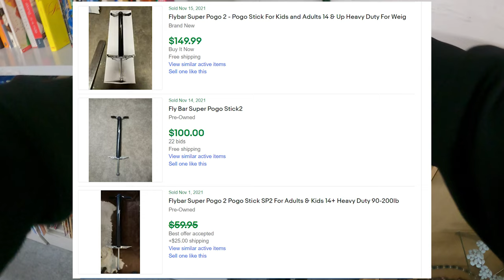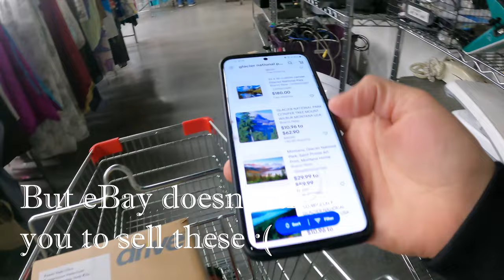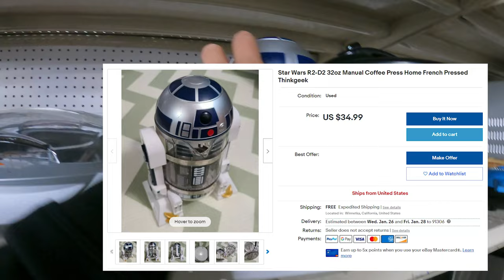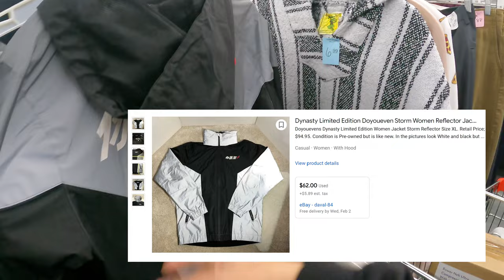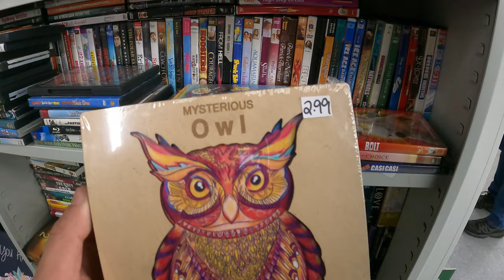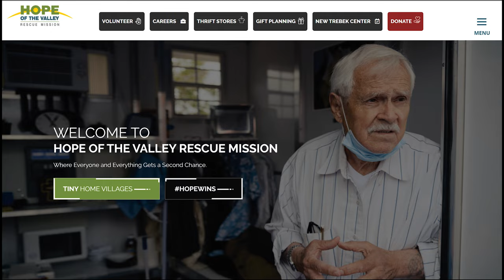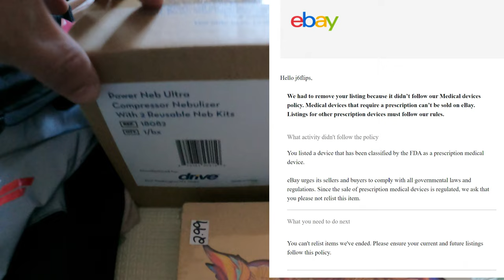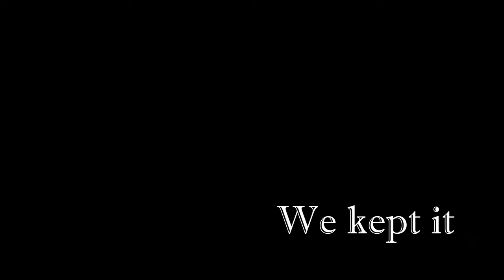EBay took down my listing...again! | J6 Flips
I've received my second email warning from eBay about selling items that are prohibited. As a relative newcomer to the reselling game, I truly didn't know I couldn't list these items, but these are serious mistakes that can get your eBay store shut down. Learn from my mistakes. Anyone else received a warning email from eBay? What item was it?

Your views are greatly appreciated! As a part-time reseller in California’s San Fernando Valley, I try to find interesting, useful items at a low cost that I can sell online for a profit. I started filming my sourcing trips four months into my reselling journey, and I’m constantly learning more about the ins and outs of the business. Maybe I'll teach you something. Maybe you drop some knowledge on me in the comments. Either way, let’s learn, grow and hustle together.